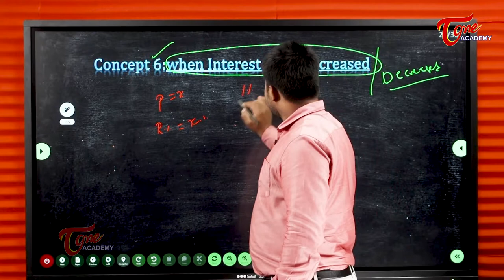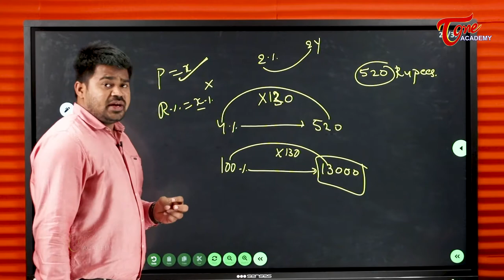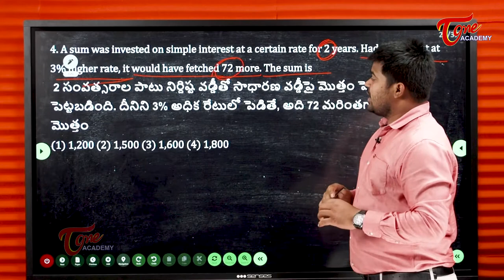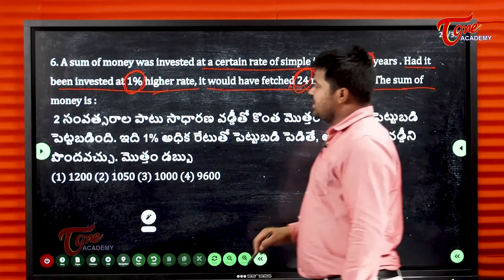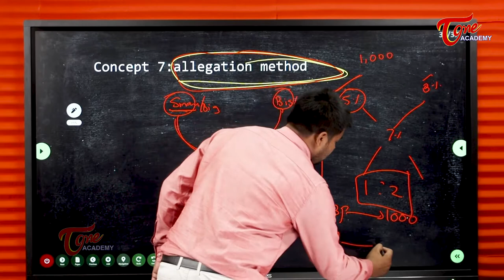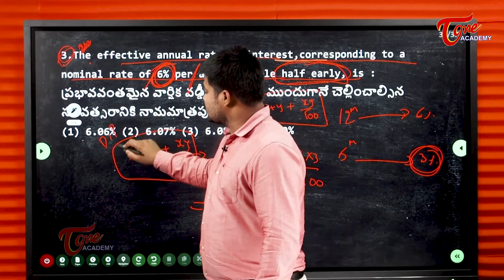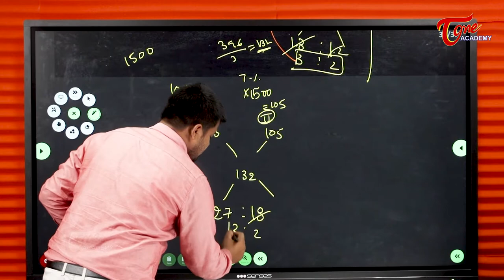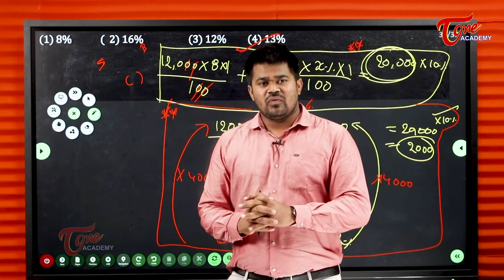Simple Interest - Part - 11 | Arithmetic | Tone Academy | Vinay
Simple Interest is the method of calculating the interest for a particular period of time for a Principle amount at a fixed rate.
This video deals with the shortcuts in solving the five interrelated concepts connected with the topic:
-Finding the Principle Amount
- Finding the Final Amount
- Finding the Rate of Interest
- Finding the Time Period